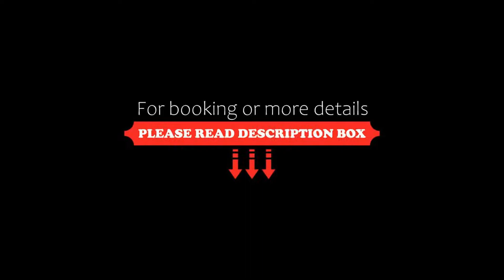The Sun Xclusive SHA Plus, Pattaya South, Thailand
About Property:
You're eligible for a Genius discount at The Sun Xclusive - SHA Plus! To save at this property, all you have to do is sign in.
The Sun Xclusive is located on the corner between Pattaya Second Road and Thap Praya Road. It offers modern air-conditioned rooms with a balcony and free Wi-Fi. The hotel is equipped with an outdoor swimming pool and a 24-hour front desk.
The property is a 10-minute walk to Pattaya Walking Street. It is a 2-hr drive from Suvarnabhumi Airport.
Rooms at The Sun Xclusive ...
Property Type: Hotel
Address: 358/27 Moo 10, Thap Praya Rd., South Pattaya, Banglamung, Chonburi, 20260 Pattaya South, Thailand
Searching For
1. The Sun Xclusive SHA Plus - Pattaya South - Thailand
2. The Sun Xclusive SHA Plus - Pattaya South - Thailand Address
3. The Sun Xclusive SHA Plus - Pattaya South - Thailand Rooms
4. The Sun Xclusive SHA Plus - Pattaya South - Thailand Amenities
5. The Sun Xclusive SHA Plus - Pattaya South - Thailand Offers and Deals
Audio Credit:
Track Title: Subway Dreams
Artist: Dan Henig